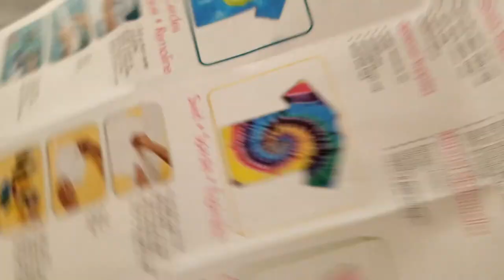1,295 - AM FAM Tie-Dye Shirt Fun!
We're making tye-dye shirts for the first time! Then later we have a fashion show! ...